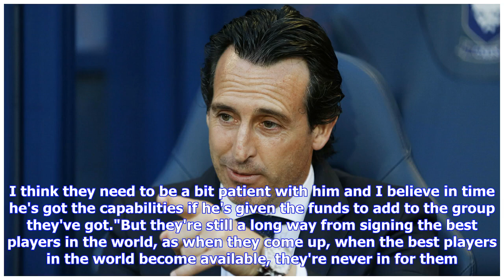John Hartson: 'Arsenal still way behind rivals'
© ReutersFormer Arsenal forward John Hartson claims that the Gunners are still "way behind" their rivals in the transfer market. Former Arsenal forward John Hartson has claimed that the Gunners are still "way behind" their rivals in the transfer market. Stephan Lichtsteiner, Matteo Guendouzi, Sokratis, Bernd Leno and Lucas Torreira have all arrived at the Emirates Stadium this summer, with Unai Emery making moves to improve his squad. Hartson, however, has said that his former side are still cur...